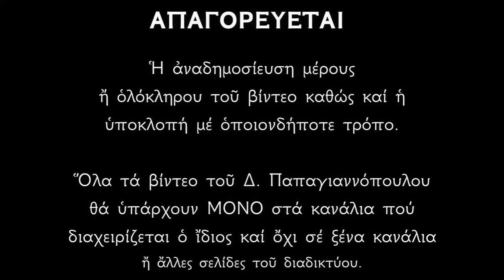Απολυτίκιο Αγίων Μάρθας και Μαρίας - 4 ΙΟΥΝΙΟΥ | Δημήτριος Παπαγιαννόπουλος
Απολυτίκιο Αγίων Μάρθας και Μαρίας, των αδελφών του Αγίου Λαζάρου του τετραημέρου.

Τῷ Σωτῆρι ἀμέμπτως διακονήσασαι, αἱ τοῦ Ἁγίου Λαζάρου θεῖαι αὐτάδελφοι, σὺν τῇ Μάρθᾳ τῇ κλεινῇ, Μαρία πάνσεμνε, καὶ τὴν Ἀνάστασιν Αὐτοῦ, σὺν Μυροφόροις Γυναιξί, μαθοῦσαι ἐκ τοῦ Ἀγγέλου, φωτὸς ἐμπλήσθητε θείου, ἡμῖν αἰτοῦσαι τὰ σωτήρια.

*** ΠΡΟΣΟΧΗ !!!